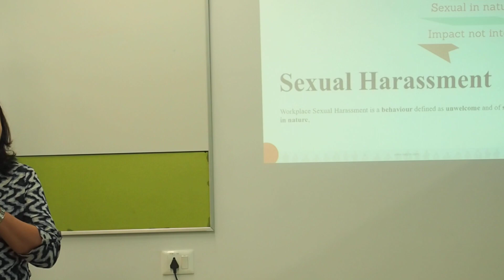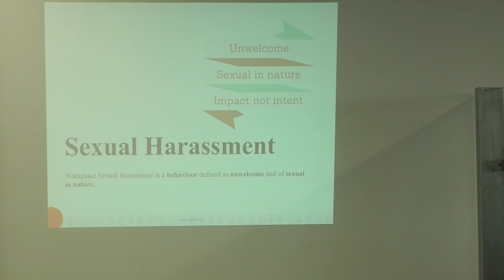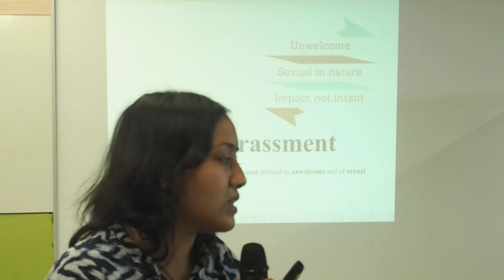TiE Chennai Expert Series`Tackle Sexual Harassment at Workplace : Viji hari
A session on how to tackle sexual harassment at workplace by Ms. Viji Hari of GoKelp HR